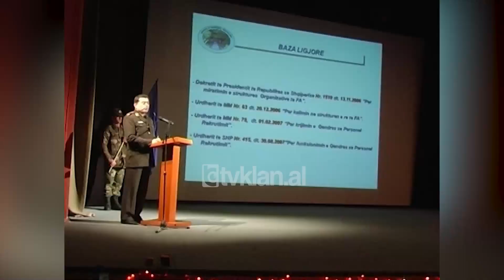Rekrutimi i ushtarëve në Durrës, pritet regjistrimi i 300 ushtarëve të rinj-(24 Dhjetor 2008)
Në vitin 2009 në qarkun e Durrësit pritet të rekrutohen 300 ushtarë me pagesë. Të rinjtë nga 19-30 vjeç me arsimin e mesëm apo të lartë dhe dëshirën për të shërbyer nën armë janë të mirëpritur në këtë shërbim të kthyer tashmë në profesion. Kreu i qendrës së rekrutimit dhe mobilizimit, Fatos Veliu, ftoi të rinjtë të bëhen pjesë e kësaj nisme.

Fatos Veliu: “Kush nga ju nxënës dhe student kur përfytyron veten në i8nstitucionet e rëndësishme ushtarake të shtetit në avionët dhe helikopterët ushtarak duke patrulluar, duke ndihmuar në evakuime apo emergjenca të ndryshme e akoma më shumë kur e përfytyron eten në pika të ndryshme të globit i veshur me uniformën e ushtarit ndërkombëtar dhe me simbolin e flamurit shqiptar në gjoks në radhe e ushtarë të vendeve të ndryshme të NATO-s duke luftuar kundër terrorizmit që të kontribuojë në qetësinë dhe sovranitetin e popujve dhe nuk e ndien vete të lumturuar.”

Ky hap i ushtrisë drejt integrimit në NATO bën që të rinjtë nën armë të paguhen për punën e tyre dhe të përfitojnë veç rrogës fillestare 30-40 mijë lekë të reja shumë të mira në formimin e tyre profesional, por edhe mbështetje financiare për strehim. Deri tani në qarkun e Durrësit janë të punësuar në këtë sektor 75 vetë./tvklan.al